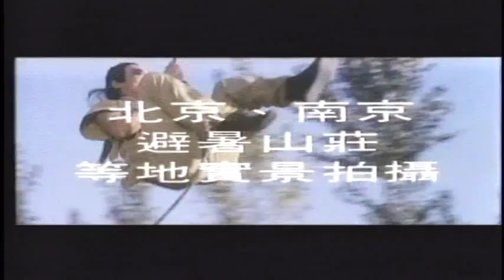Ninjas & Dragons (忍者潛龍) - Trailer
Japanese martial arts sensation Junya Takagi (student of the great Sony Chiba), stars as a young Bushido Master who travels to China in search of clues to his father's murder. He discovers that the Ninjas were responsible for his death and now they have teamed up with the vagabonds and Mongols, and are planning a coup of the Chinese government. The young Busliido fighter forms an alliance with some top Kung Fu men to stop the coup and get revenge for his father in this rare Chinese/Japanese co-production.